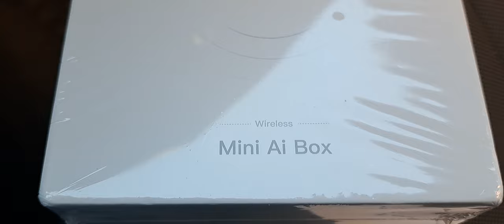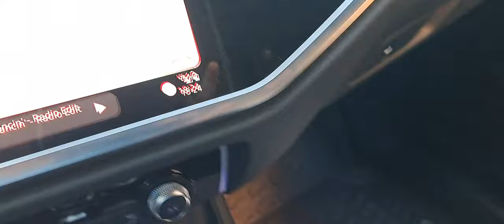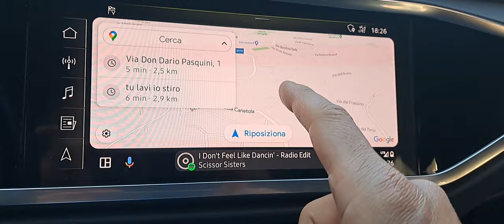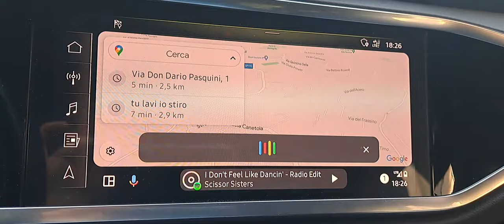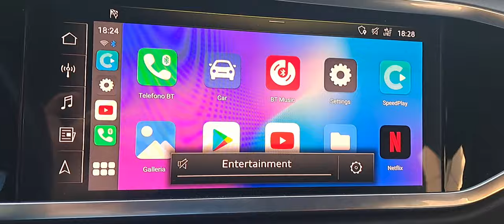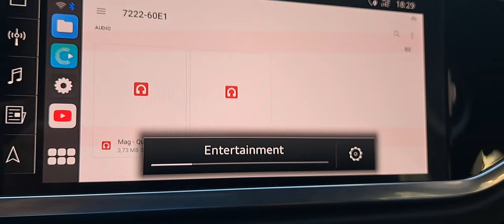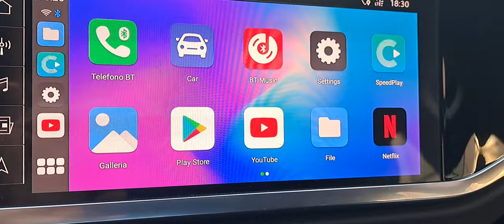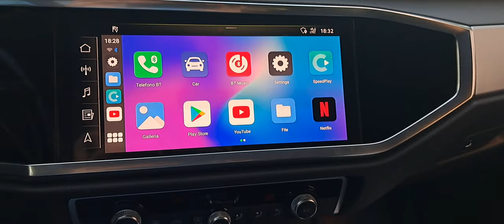AutoABC android Box AUTO con Netflix YouTube ( Recensione ITA)